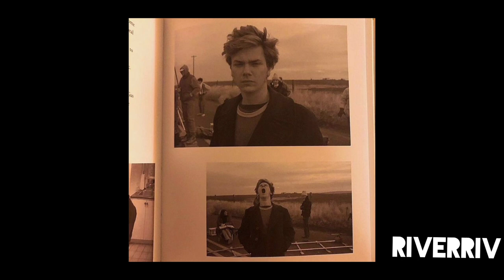River Phoenix Rare photos (2)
I love finding rare photos of him  🌿🥺

Song - hold on  - Måns Zelmerlöw